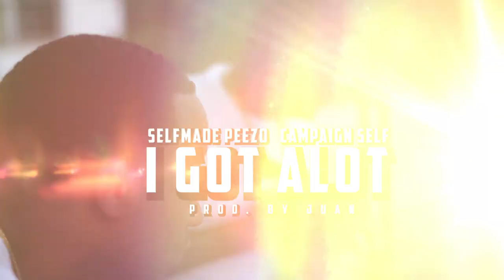SelfMade Peezo ft Campaign Self | I Got Alot (Music Video) | shot